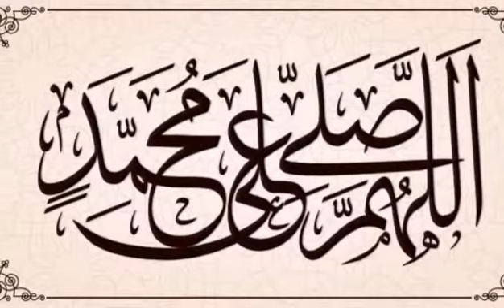Bibi Fatima Zahra S.A ki Shan || Shan e Fatima tuz Zahra || Khatoon e Jannat || shan e sarkar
Bibi Fatima Zahra S.A ki Shan || Shan e Fatima tuz Zahra || Khatoon e Jannat || shan e sarkar || Khawar Thoughts

Sufi Kalam Presented By Khawar Zia --- Complete 2 Lines Urdu Sufi Lyrics With Amazing Sufism Images.---Many Collection Of Punjabi and Urdu Poetry. --- Recitation of poetry is deeply regarded for expressing your true feelings.It has been observed that Urdu & Punjabi poets in the past used to say poetry that depicts the social,cultural surroundings of their era. --- Visit for daily updated Punjabi Poetry, Urdu Poetry, Sufi Kalam, Two Line Poetry, Punjabi Sufi Poetry, Urdu Sad Poetry and much more.

 Voice : Khawar zia
 Team member : Usama  , Mehreen , Bilal , Bisma
Producer : Jannat Khawar
 Back Music : sufi Tune
Note : All copyright are reserved by Khawar thought Studio, So don,t re-upload.If anyone try to use our content when they will face strike

2 lines Sufi Urdu Poetry # Khawar thoughts, Khawar sayings , khawar lines ,khawar writes

Note:If you have any issue about content please let me know